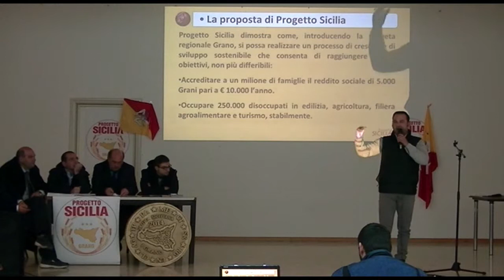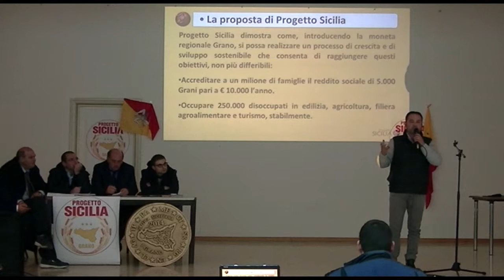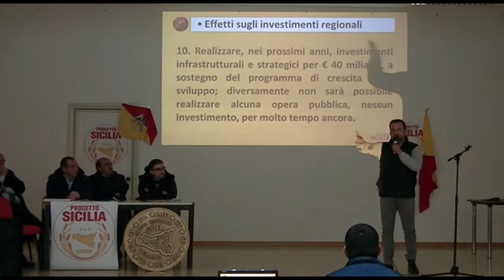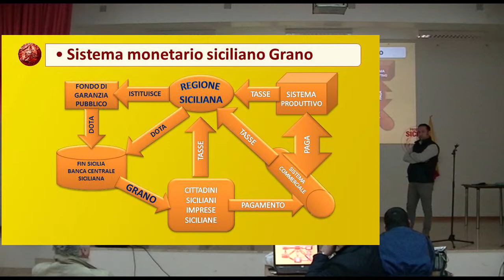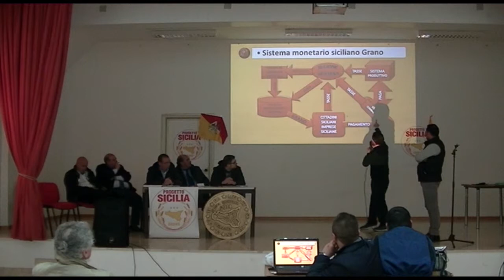PROGETTO SICILIA - RIASSUNTO PRIMO COMIZIO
TG PROGETTO SICILIA